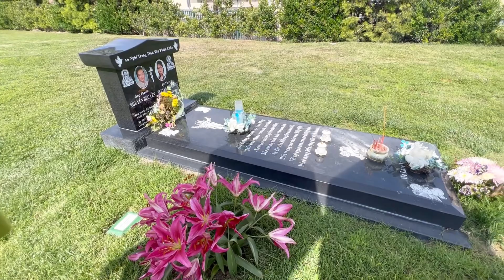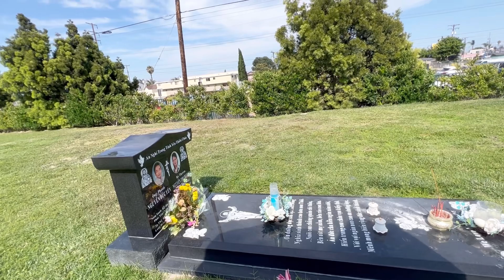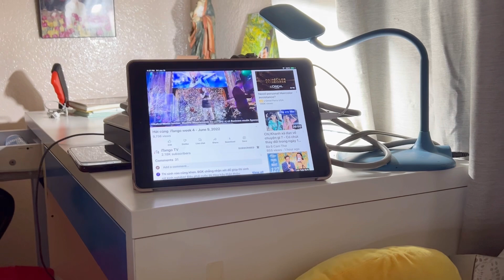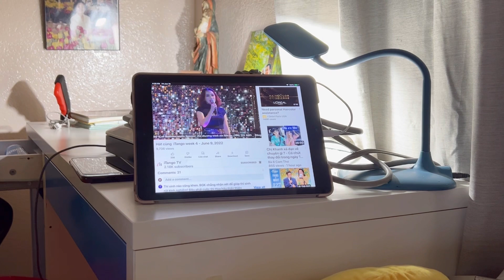Bất Quá Tam nhe Ba ơi, Má nói gì với Ba nè? - Lần đầu có clip kiểu này, post luôn bịnh gì cử kkk